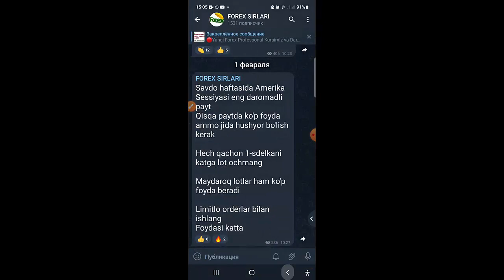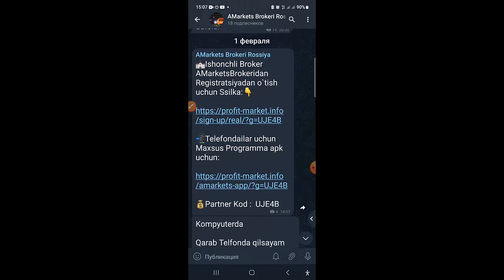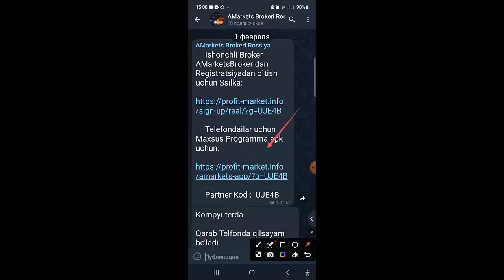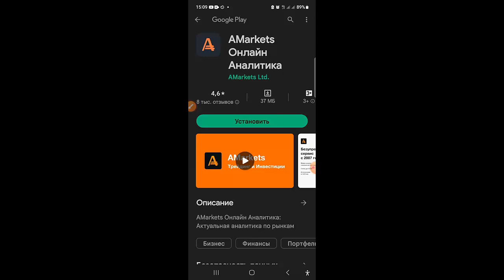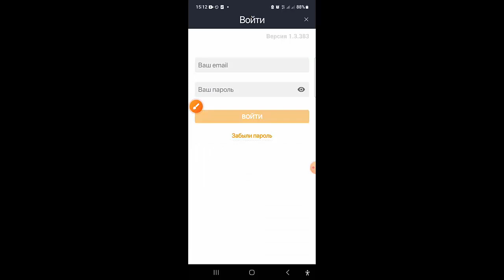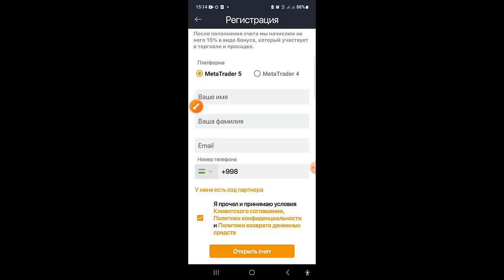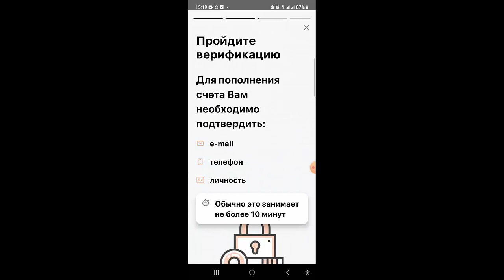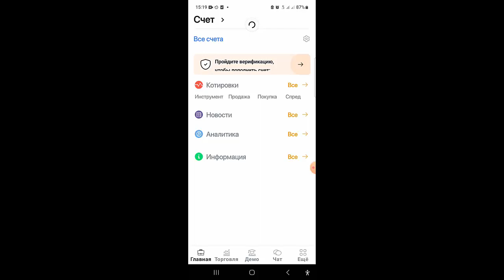03_AMARKETS BROKERIDAN TELEFONDA REGISTRATSIYA QILISH(ROSSIYADA HAM)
03_AMARKETS BROKERIDAN TELEFONDA REGISTRATSIYA QILISH(ROSSIYADA HAM)

💰Partner Kod :  UJE4B